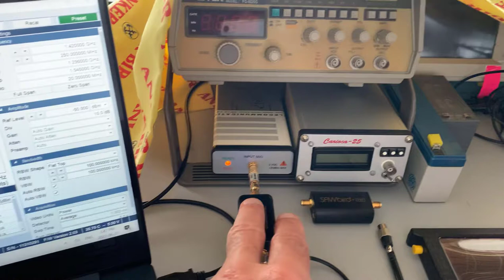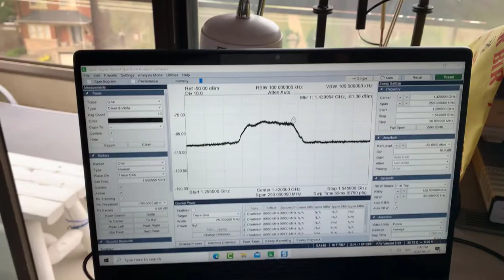RTL-SDR for Radio Astronomy - LNA/BPF Testing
In the previous video I looked at re-purposing the equipment I used to receive GOES16 signals at 1694MHz, for reception of the Hydrogen line at 1420MHz. The dish SWR looked promising, but I needed a different LNA/BPF.